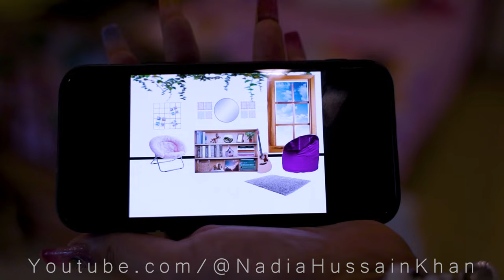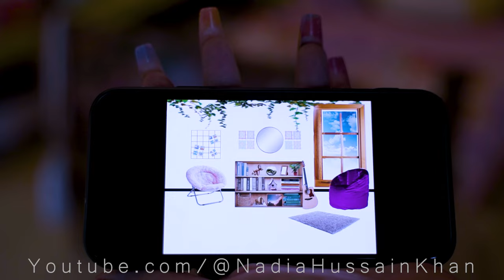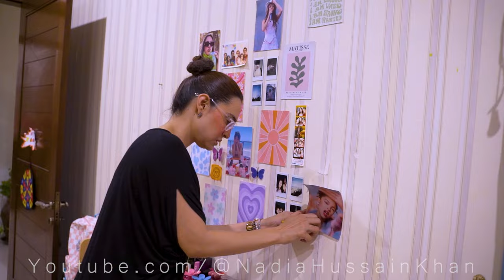VLOG WITH NADIA | BUYING MIRROR FOR SASHA'S ROOM | HANGING AND FIXING MIRROR | ROOM DECOR | SHOPPING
This is the Official YouTube channel of the famous model, actor, makeup specialist, entrepreneur and fashion icon Nadia Hussain Khan.

All makeup used is from BLING BY NADIA HUSSAIN

Videos related to skin treatment/DIYs
Use these methods with caution at your own risk
Always do a patch test first
These remedies are not intended to cure any disease
Consult a doctor if the problem persists

Film & Edit by @smhanifilms